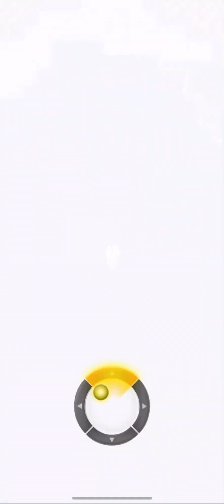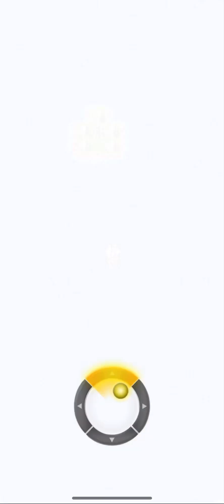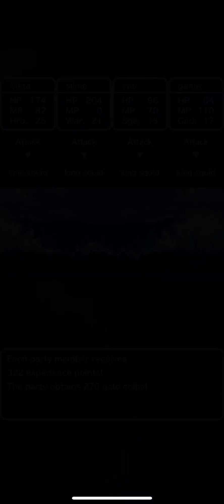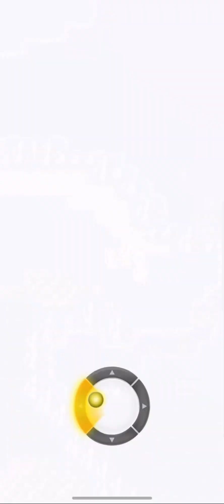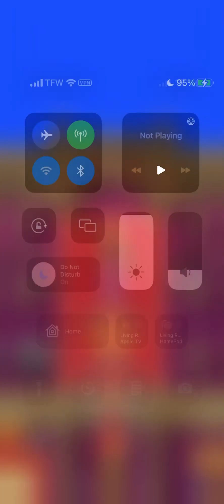Dragon Quest 3 #20 Another Orb